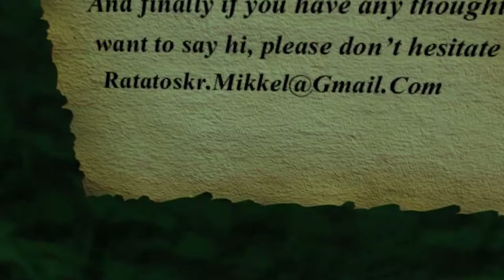WHY BEARS CAN'T HAVE FRIENDS ☆ Look (IndieGame)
Intro-Music by The 126ers